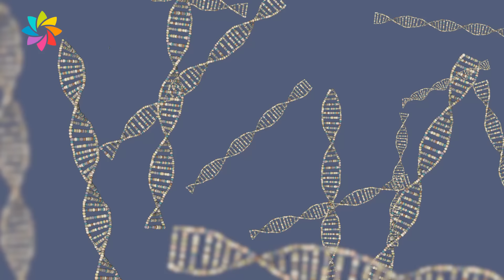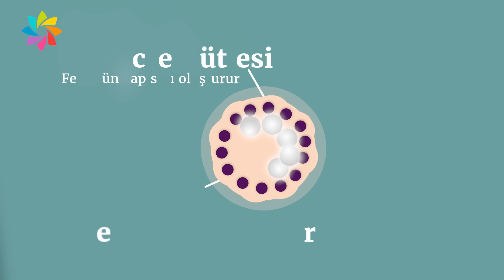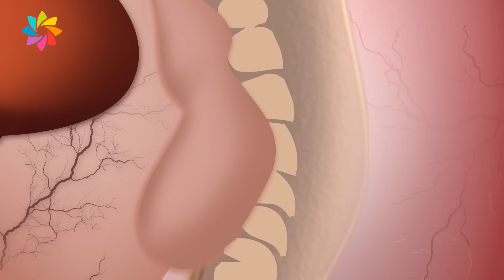Anne karnında hafta hafta bebek gelişimi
Minik bir hücre olarak başlayan yaşam serüveni 9 ay boyunca anne karnında nasıl ilerliyor? Anne karnındaki bebeğin hafta hafta gelişmine dair merak ettikleriniz...